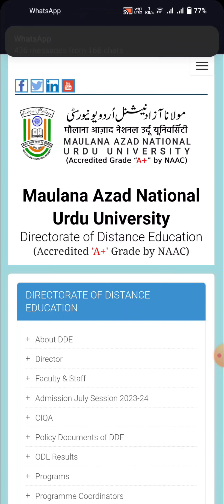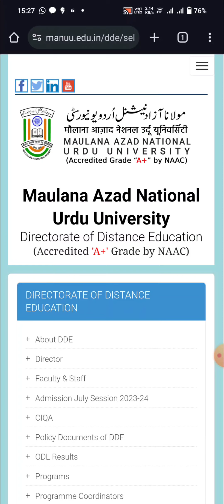Assignment Related Update 2nd Semester July 2022 Batch.